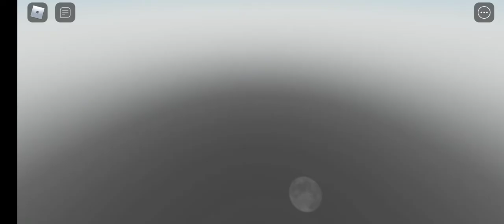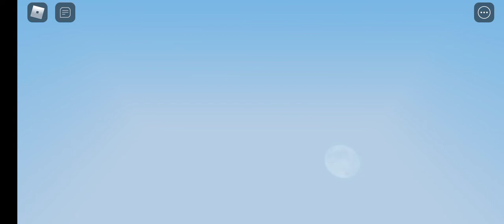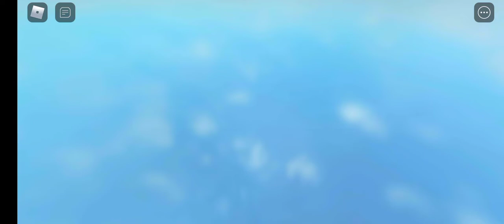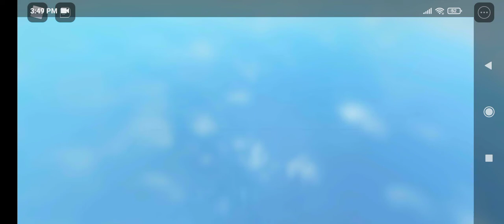why do I keep getting trolled